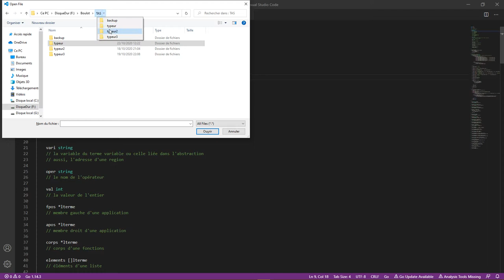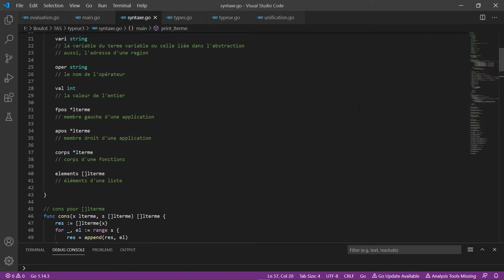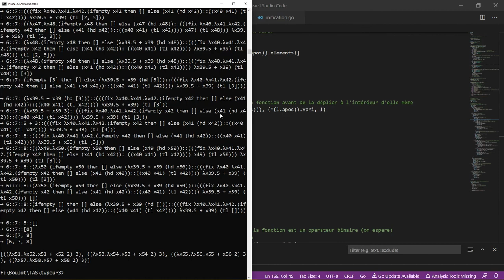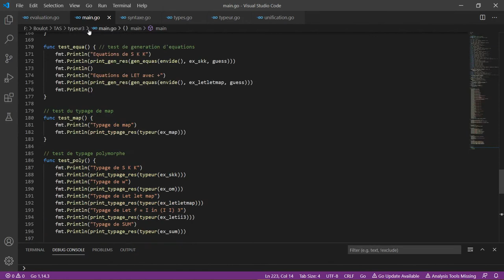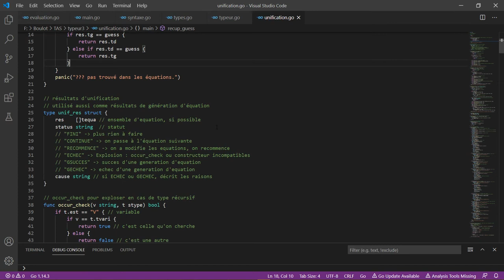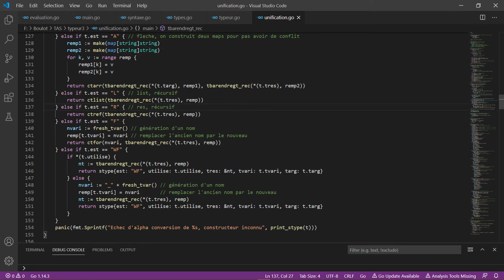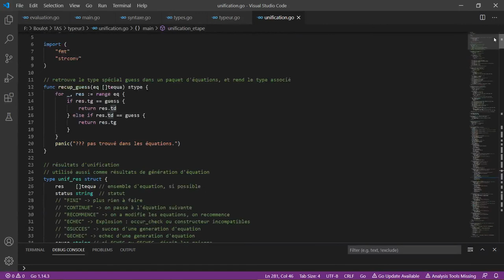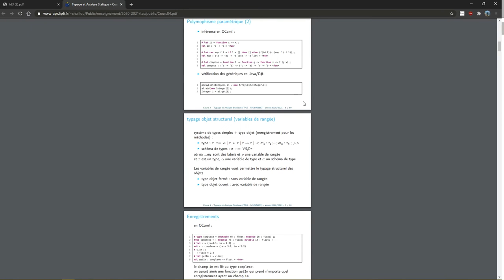Typage et Analyse Statique -TD4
M2 STL de Sorbonne Université.